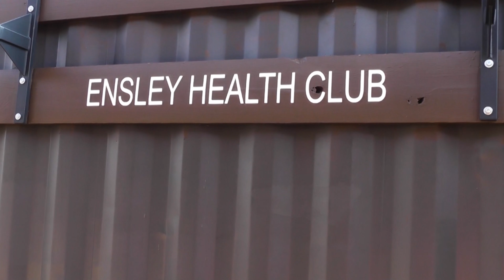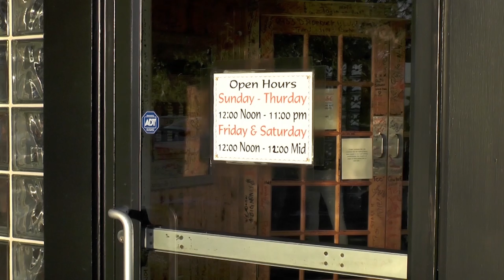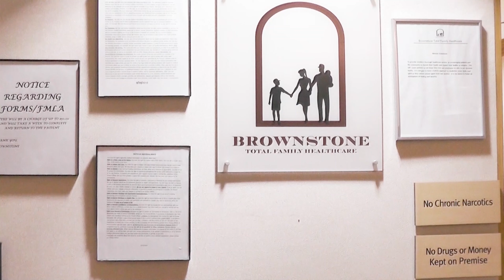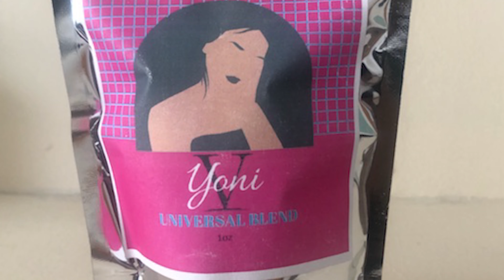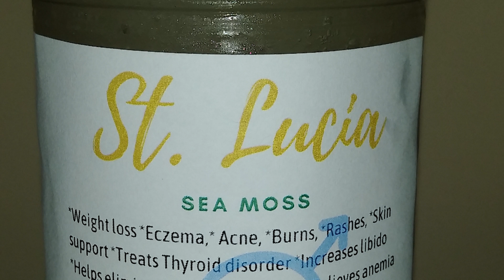HighLife TV Show Episode 85 "Building Up Birmingham"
Justice for Denzell Billups who lost his life in a hit and run accident, sending love and comfort to his family.  Exclusive interview with Full Spectrum Doula, Ashley Lester and dope entertainment from all over the South!